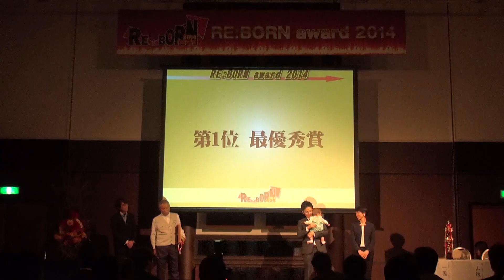リボーンアワード２０１４予告編